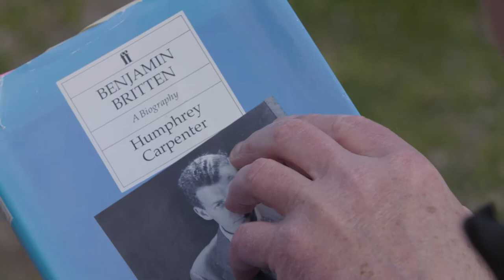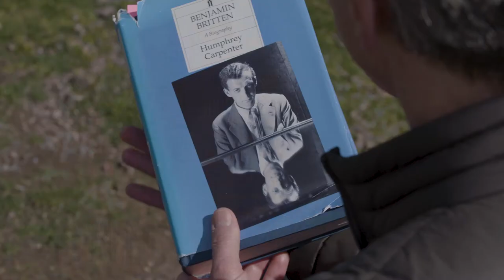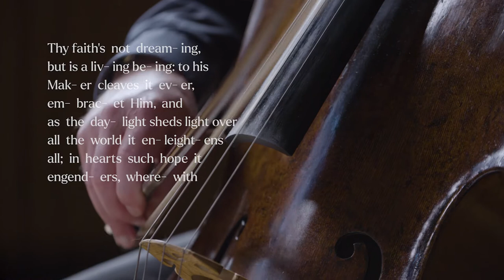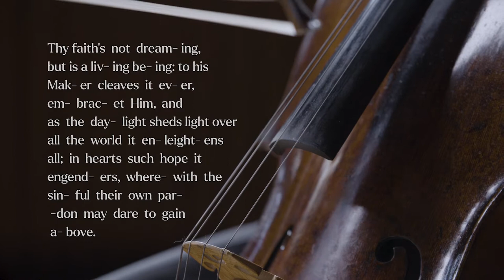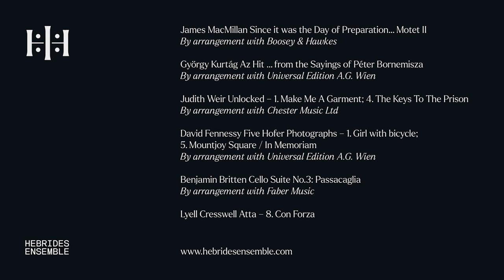Inner Hebrides - William Conway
The fifth and final of our glorious Inner Hebrides film series features Artistic Director William Conway.

Spectacularly filmed by Flux Video at the Institut français d’Écosse, and at the top of Arthur's Seat in Edinburgh. Alongside a remarkable programme beautifully played, William Conway offers insights into his musical journey, and his inspirations as Artistic Director of Hebrides Ensemble for over 30 years.

Programme:
0:24 James MacMillan - Motet II [from 'Since it was the Day of Preparation…']
5:42 György Kurtág - Az Hit… [from 'The Sayings of Péter Bornemisza]
10:17 Judith Weir - 1.Make Me A Garment [from Unlocked]
13:33 Judith Weir - 4.The Keys to the Prison [from Unlocked]
18:56 David Fennessy - 1.Girl with bicycle [from Five Hofer Photographs]
26:04 Benjamin Britten - Passacaglia [from Cello Suite No.3]
32:53 David Fennessy - 5.Mountjoy Square / In Memoriam [from Five Hofer Photographs]
35:57 Lyell Cresswell - 8. Con Forza [from Atta]

James MacMillan - Motet II [from 'Since it was the Day of Preparation…']
(By arrangement with Boosey & Hawkes)

György Kurtág - Az Hit… [from 'The Sayings of Péter Bornemisza]
(By arrangement with Universal Edition A.G. Wien)

Judith Weir - 1.Make Me A Garment; 4.The Keys to the Prison [from Unlocked]
(By arrangement with Chester Music Ltd)

David Fennessy - 1.Girl with bicycle; 5.Mountjoy Square / In Memoriam [from Five Hofer Photographs]

Benjamin Britten - Passacaglia [from Cello Suite No.3]
(By arrangement with Faber Music)

Lyell Cresswell - 8. Con Forza [from Atta]
(By arrangement with the composer)